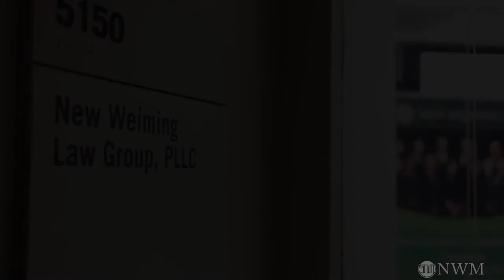详细具体讲解怎样获得NIW绿卡批准 (第一部分)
7925 JONES BRANCH DRIVE SUITE 5150, TYSONS, VA, 22102